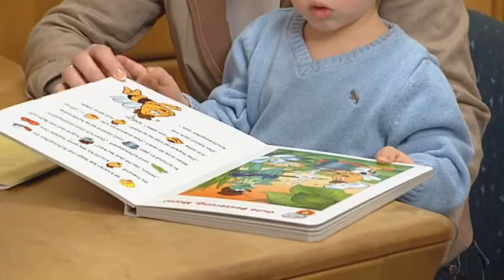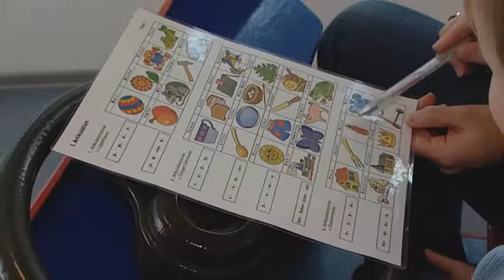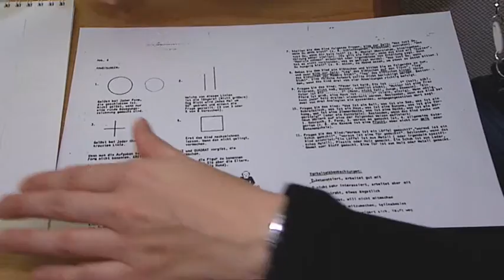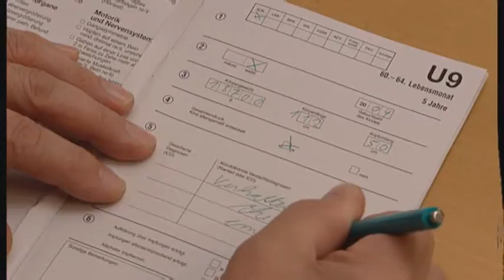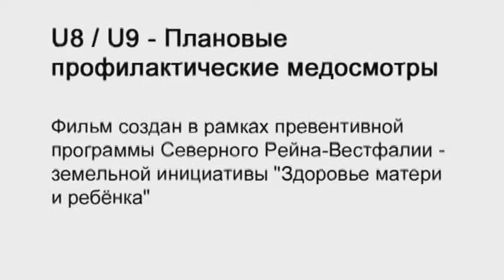Профилактические обследования «U» - Früherkennungsuntersuchungen U8/U9 (russisch)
В этом видеосюжете разъясняется значение проведения профилактических обследований под номерами U8 и U9.

Das Video zeigt, warum es sehr wichtig ist, auch die Vorsorgeuntersuchungen U8 und U9 durchführen zu lassen.